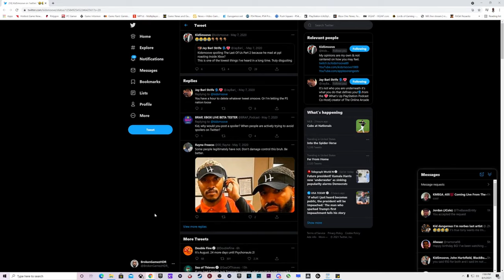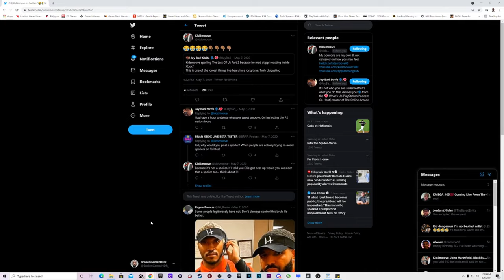Halo Tech Beta | PS5 SSD | Activision | The Ascent | Kena Bridge Of Spirits - WWP 290 (Re-upload)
Halo Tech Beta | PS5 SSD | Activision Blizzard | The Ascent |  Kena Bridge Of Spirits - WWP 290

Podcast Members